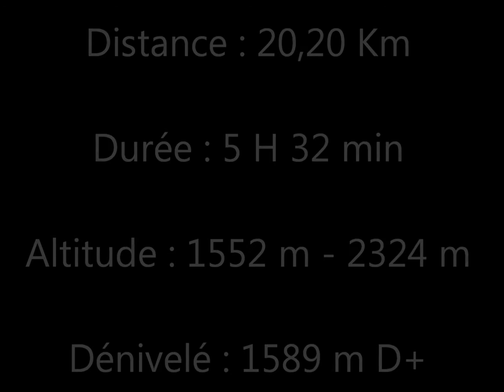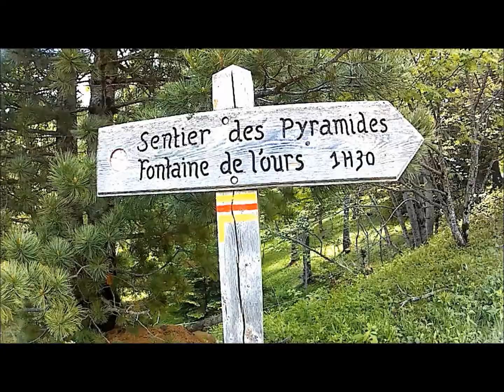Trek Le Pic de Morgon 2324 m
Boucle au départ de la fontaine de l'Ours. Cirques de Bragousse, du Colombier et du Morgon ! Le peintre à bien façonné le paysage...somptueux !!  Dommage qu'il y avait des nuages, quasiment impossible de voir la vallée de l'Ubaye et le barrage de Serre Ponçon